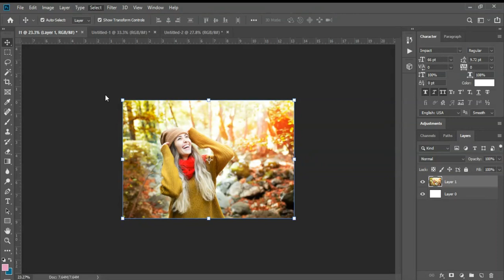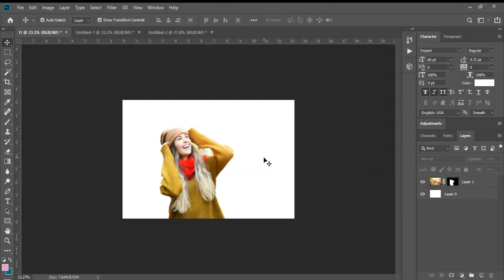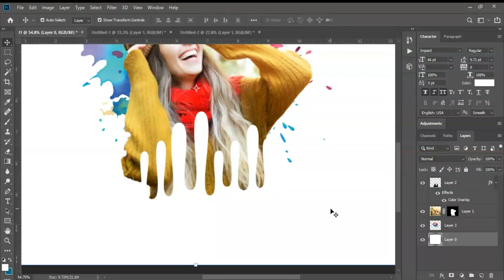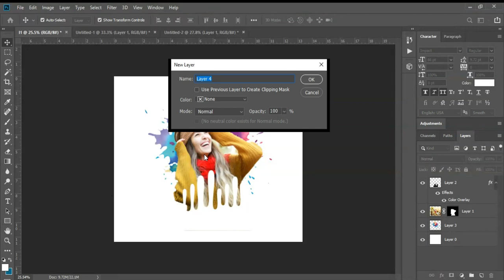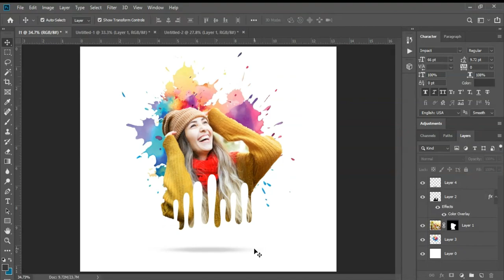Dripping Effect | Splatter Effect | Photoshop Tutorial | 1-Minute Tutorial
Here you will learn that How to Create Dripping Effect in photoshop | Photoshop Tutorial